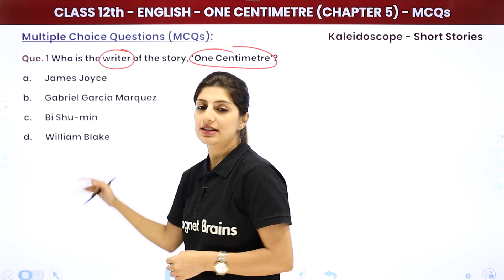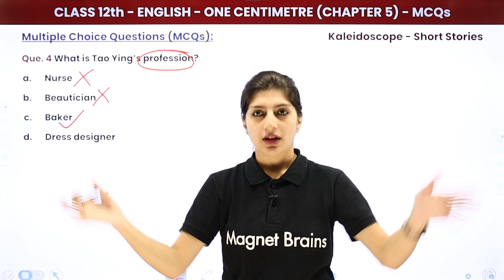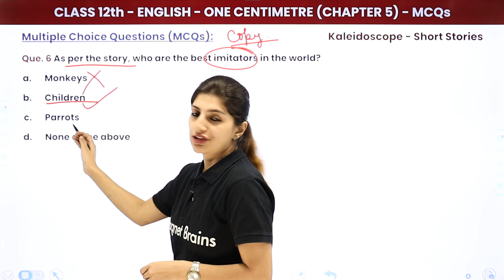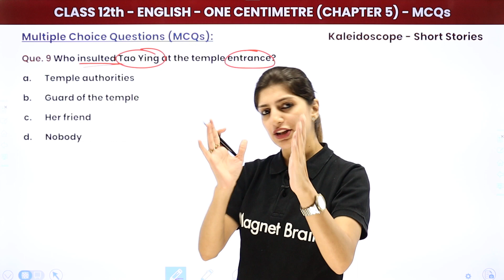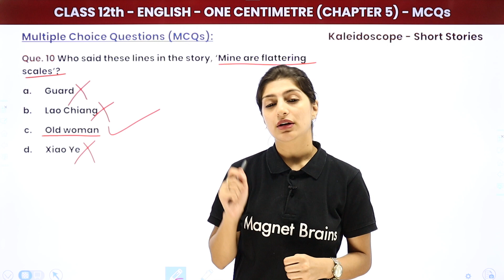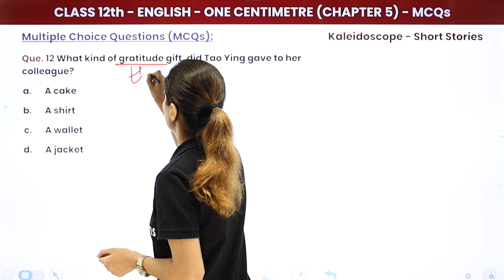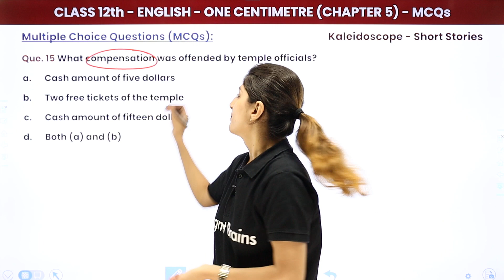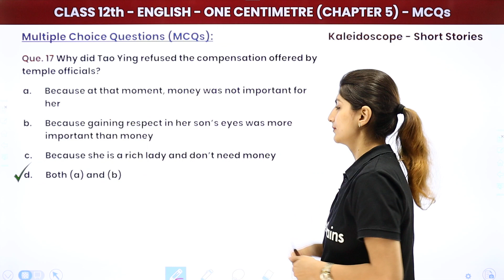One Centimetre (Short Stories) - Multiple Choice Questions | Class 12 English Kaleidoscope Chapter 5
✔️ Class: 12th
✔️ Subject: English (Kaleidoscope)
✔️ Chapter: One Centimetre (Chapter 5)
✔️ Topic Name: One Centimetre (Short Stories) - Multiple Choice Questions
✔️ Topics Covered In This Video (By Anisha Mam): This video covers the Chapter 5 One Centimetre (Short Stories) from Class 12 English Kaleidoscope (2024-25). This video provides 20 multiple-choice questions based on the chapter for students to practice to prepare for their upcoming exams. It will help them to analyze their critical thinking and comprehension of the chapter. This is a perfect way to tailor their academic success!
00:00 Introduction : One Centimetre (Short Stories) - Multiple Choice Questions
00:43 As per the story, who are the best imitators in the world?
02:02 Who is the main character of the story?
02:28 What is the name of Tao Ying's son?
03:29 What is Tao Ying's profession?
04:25 What did Tao do, whenever her son was around her?
06:20 As per the story, who are the best imitators in the world?
07:43 How much did each ticket of Buddha's temple cost?
08:26 What is the standard height mentioned for kids on the bus at the temple?
09:53 Who insulted Tao Ying at the Temple entrance
12:22 Who said these lines in the story, "Mine are flattering scales"?
15:09 Who helped Tao Ying to write a letter?
16:57 What kind of gratitude gift did Tao Ying gave to her colleague?
17:58 What was Xiao Ye's height, when the temple officials measured him?
19:23 After how many months and days did temple officials came to Tao Ying's home?
20:02 What compensation was offered by temple officials?
21:22 Did Tao Ying accept the compensation?
22:07 Why did Tao Ying refuse the compensation offered by temple officials
24:03 Website Overview